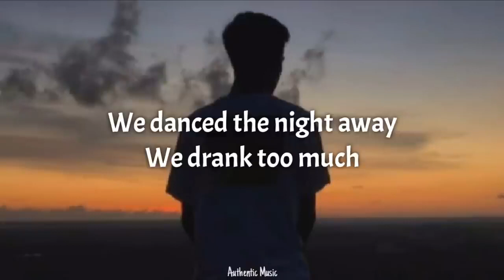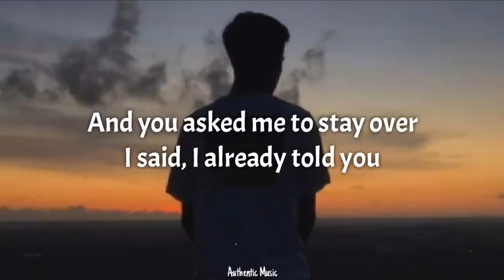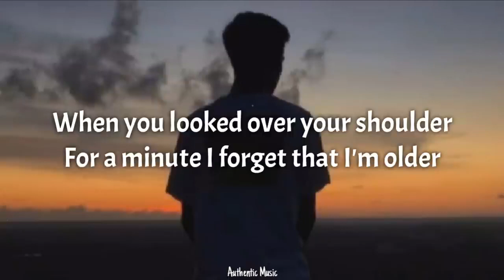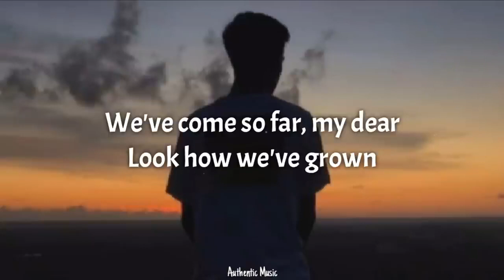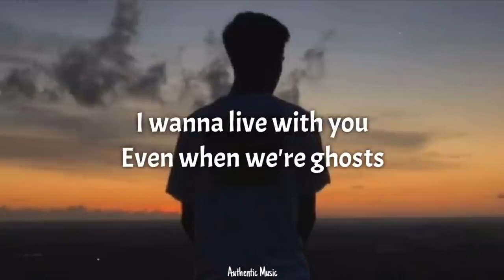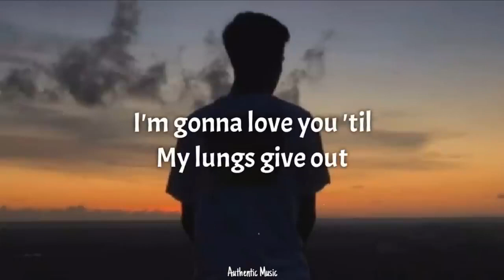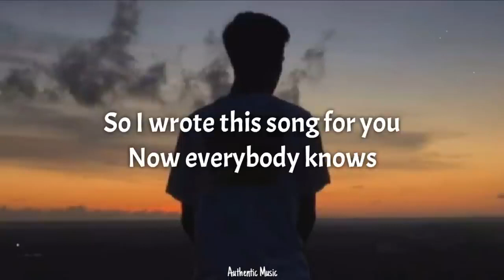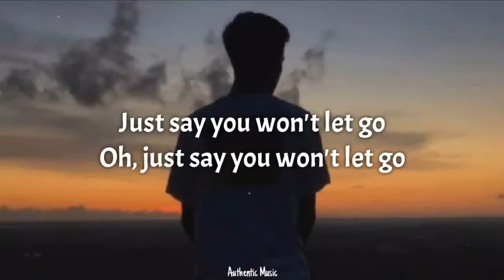Say You Won't Let Go-- James Arthur (Lyrics video)